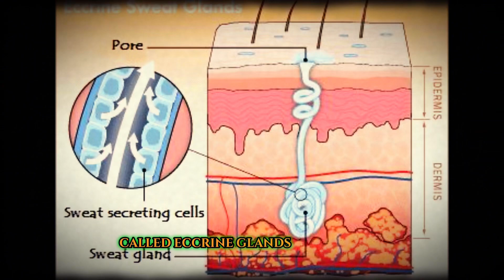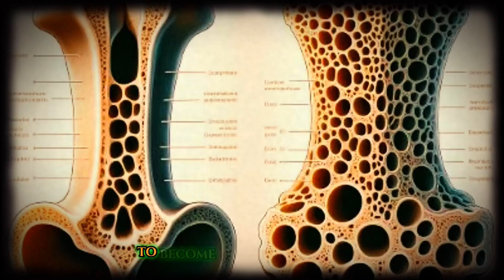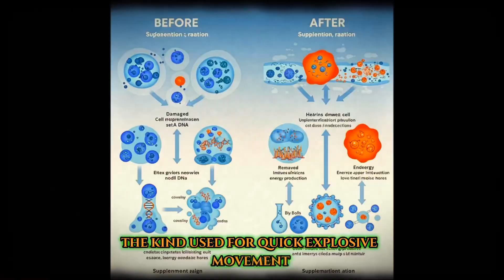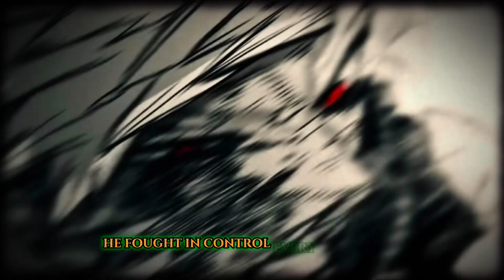How Bakugo’s Body Survives His Own Explosions | Biology of My Hero Academia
Bakugo just defeated All For One — the strongest villain in My Hero Academia. And he did it by sweating.

In this video, we break down the biology behind Bakugo's Explosion Quirk. How does his body produce nitroglycerin instead of water? What happens to his bones and muscles from constant explosions? And why does his anger literally make him stronger?

From sweat gland mutations to skeletal reinforcement, we explain the real science behind one of anime's most explosive characters.

🔬 This channel breaks down anime powers using real science — biology, physics, and chemistry explained simply.